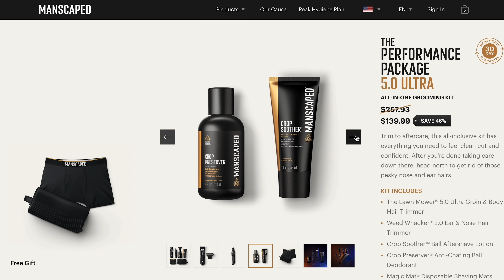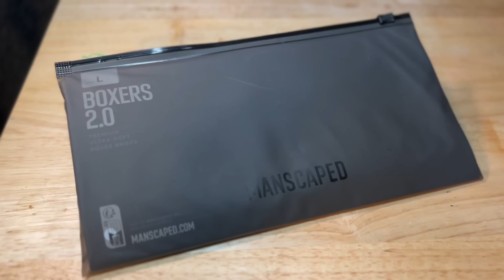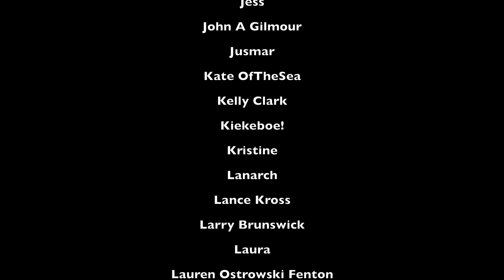Rainy Night Nurse (ASMR Medical Exam for Sleep)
This ASMR medical role play contains a lot of y’all’s favorite ASMR triggers: personal attention, soft speaking, eye exam with follow the light, hearing test and ear exam with otoscope, and more … all with relaxing rain ambience in the background.

Love,
JB

Chapters:
00:00 Channel Intro
00:20 Greeting
01:14 Sponsorship
04:11 Gloves, Ear Thermometer, Pulse
06:30 Blood Pressure
09:16 Stethoscope
12:53 Mouth & Nose Exam
14:53 Lymphatic Check (Palpating)
17:45 Eye Exam (Follow the Light)
22:52 Ear Exam & Hearing Test (with Otoscope)
29:08 Spinal Check
36:06 Saying Goodbye, Channel Outro, & Patron Credits

Become a channel member for just $0.99 a month and get access to some cool perks

👉Most of my videos now owe some credit to Patrick, who has been helping with many of my thumbnails, backgrounds, lighting, equipment setup, as well as some sound editing, video effects, and creative consulting. Thank you, Patrick, for all you’ve done to make this channel what it is today.❤️